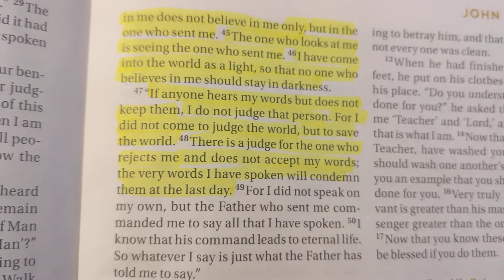Believe in Jesus Christ!!!!!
Believe that Jesus is God before it is too late. Tell Jesus you are sorry for your sins and confess them to Him with your own mouth, and let Him know you want to turn from those things and toward Him now and forever. Jesus came to save us, not judge us. If you don't accept Jesus' words and reject them, on Judgment Day, you will be judged by the Holy Judge, The LORD God Almighty, then will be cast into the lake of burning sulfur and deepest darkest, where there is no rest, and you will be tormented day and night for eternity. So believe in Jesus Christ.